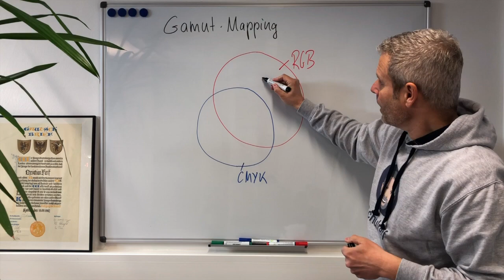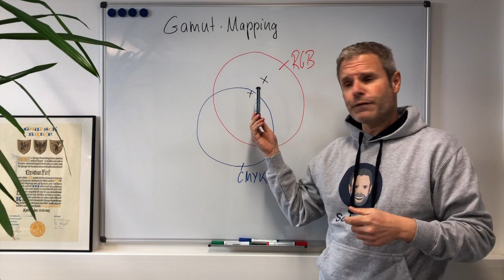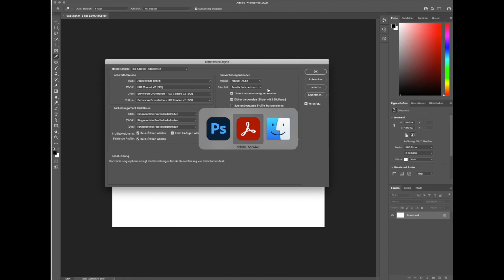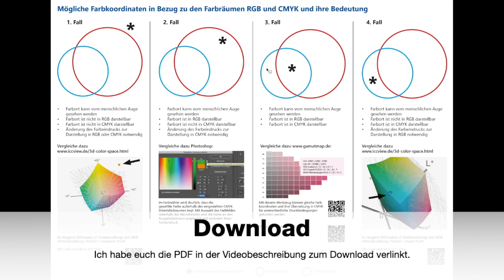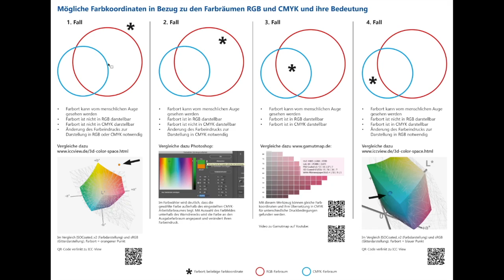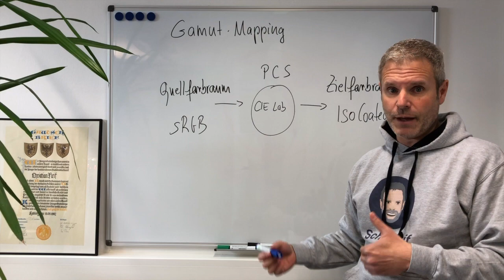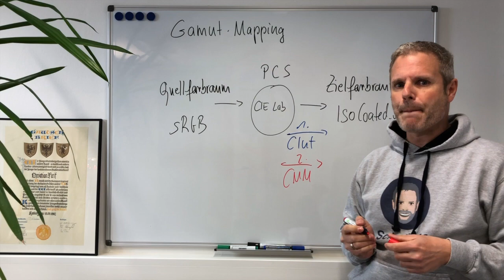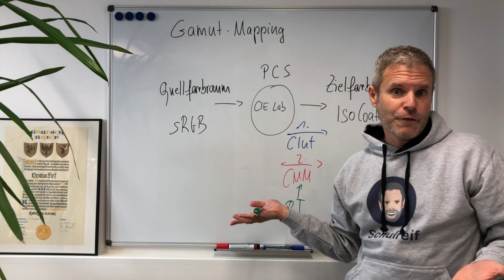Parship für Farben: Gamut-Mapping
Heute erfolgt die Farbraumtransformation von RGB nach CMYK nicht mehr über Farbmaskiertechniken und Berechnung von CMYK-Anteilen anhand der Graukomponente, sondern Farben werden passend zueinander "gematcht".

Hier könnt Ihr die PDF-Datei zu den vier möglichen Fällen im Gamut-Mapping downloaden:

00:00 Worum geht’s eigentlich beim Gamut-Mapping – und wieso Parship?
03:02 Die vier Fälle im Gamut-Mapping (mögliche Farborte im Vergleich)
13:33 Vom Quellfarbraum über den PCS zum Zielfarbraum